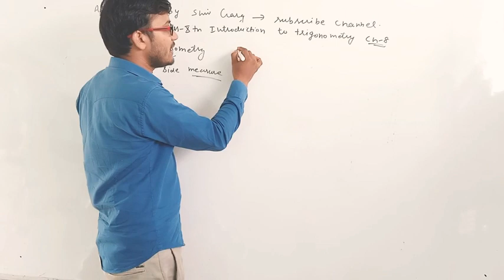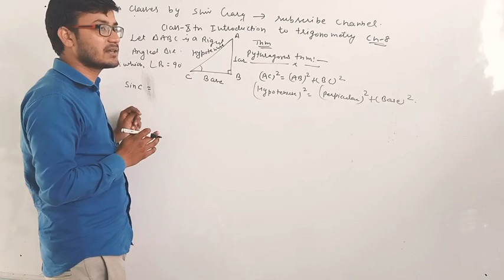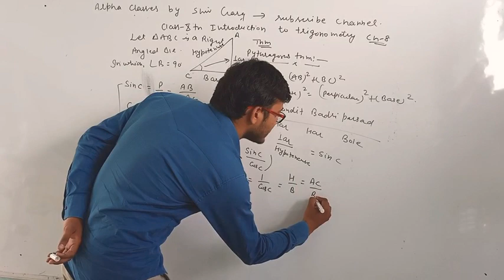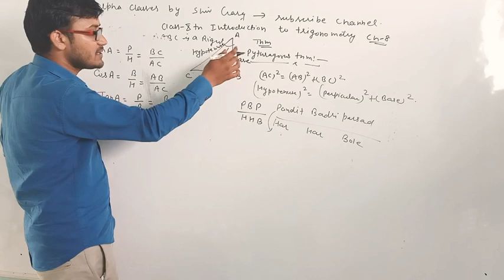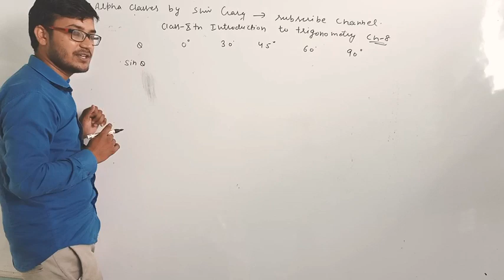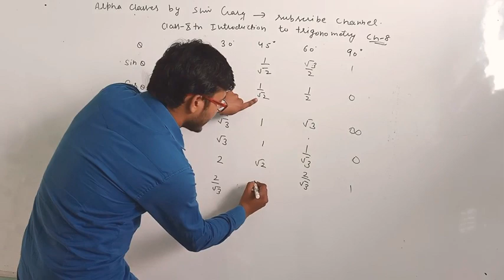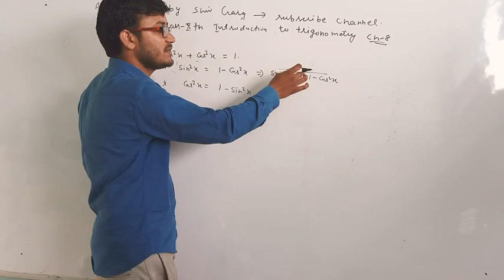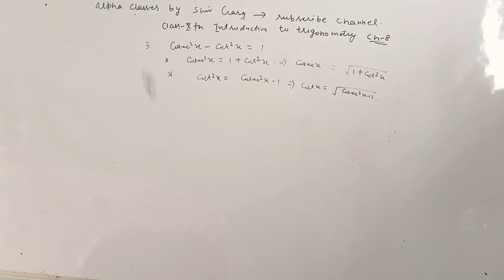Basic of trigonometry|class-10th|chapter-8th|ncert math